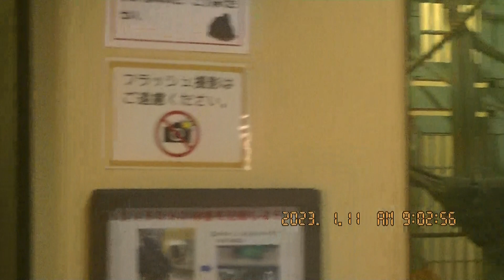朝のひととき 2023・1・11 その1